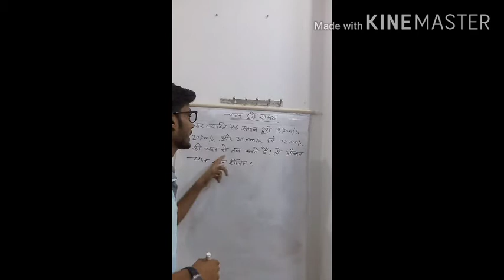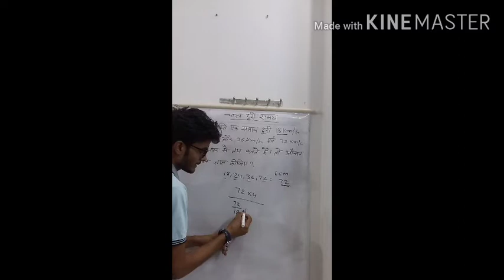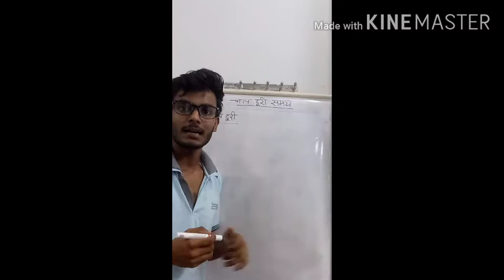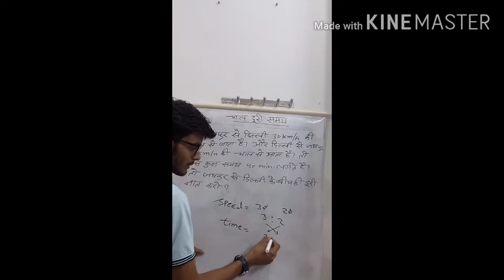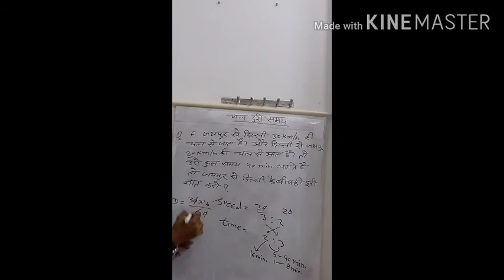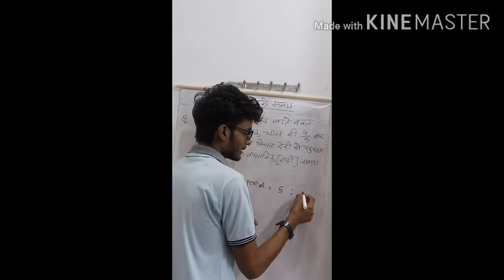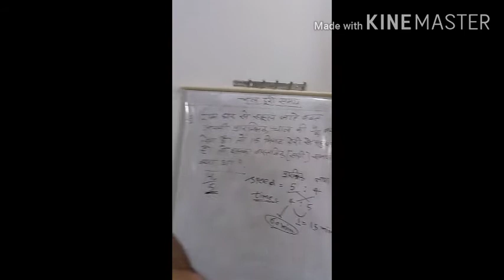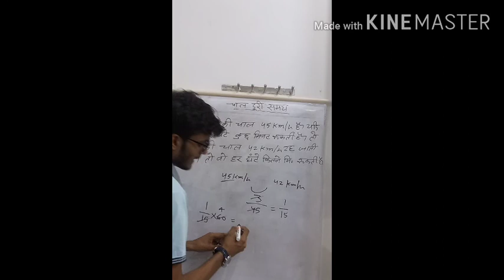Time,distance and speed..part-2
चाल दूरी समय । गणेश बंसल

Jai mahakal

# shorts video # best video ganesh bansal bansal # short video and vlog

Best book for Statics gk by Naveen sir

ganesh_bansal05